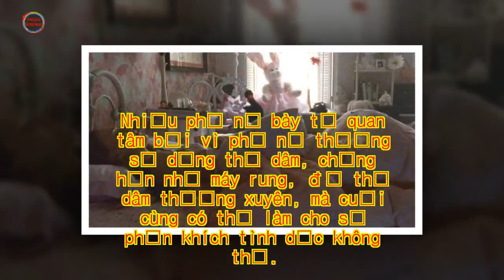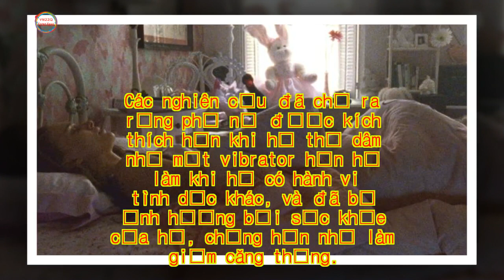성 전문가 자위행위 많이 하면 안 좋다는 말은 거짓말이다